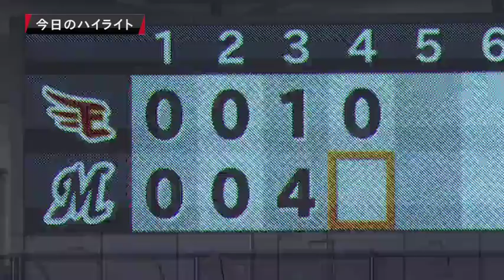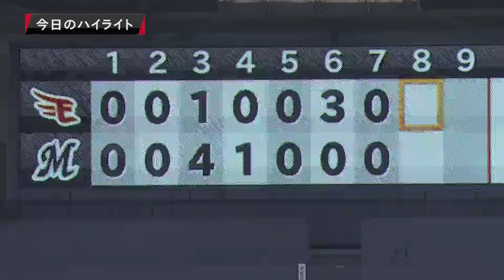2018年4月1日 千葉ロッテ対楽天 試合ダイジェスト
マリーンズ対イーグルス(ZOZOマリン)の試合ダイジェスト動画。 2018/04/01 千葉ロッテマリーンズ 対 東北楽天ゴールデンイーグルス